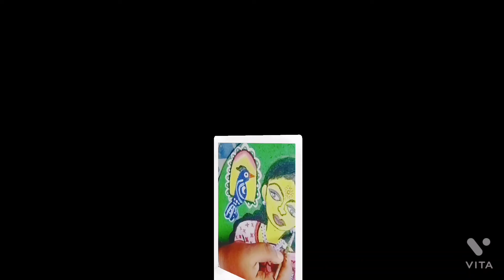Easy Acrylic painting idea for beginners l Acrylic painting tutorial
Easy Acrylic painting idea for beginners l Acrylic painting tutorial  ‎@Advance Art Gallery